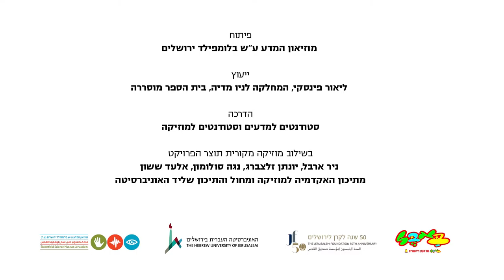"סונטה לפסנתר ומקדחה" תוכנית לתלמידים על מוזיקה ומדע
יצירת קטעים מוזיקליים באמצעות תוכנות מחשב וכלי נגינה מקוריים שנבנו על ידי תלמידי כיתות ט' מהתיכון שליד האוניברסיטה העברית ומהתיכון של האקדמיה למוזיקה ומחול בירושלים.
תכנית 'באבל' התאפשרה הודות לתמיכת הקרן לירושלים.